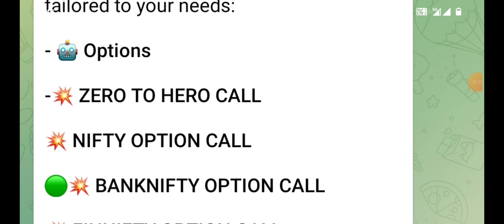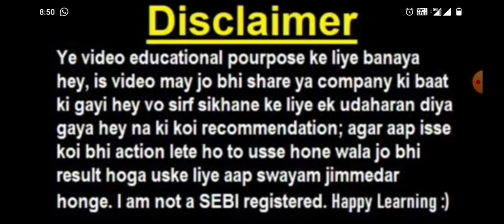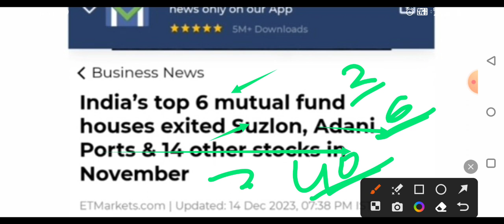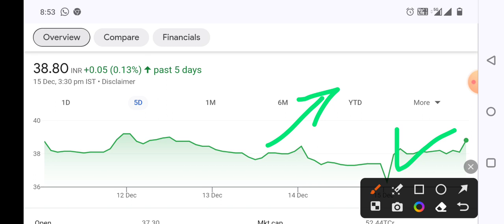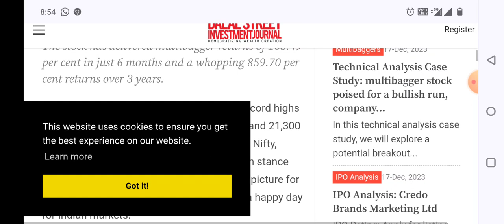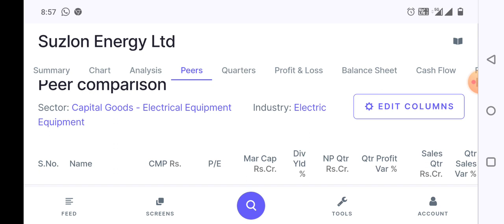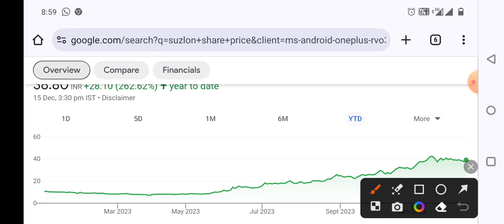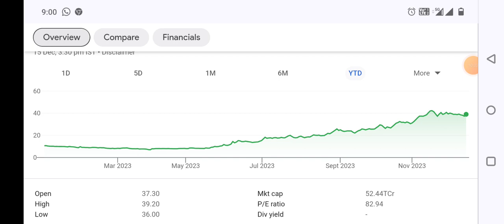कल से फिर होगी बड़ी तेजी 💥suzlon 💥 SL and target की साथ multibagger teturns देने वाला है